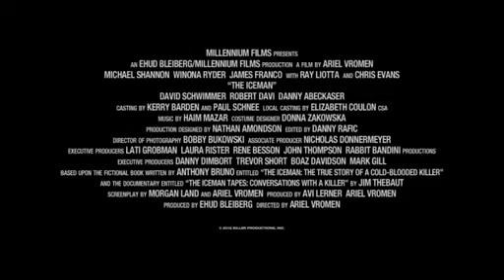The Iceman Bande annonce VO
Date de sortie
05/06/2013
Réalisé par : Michael Shannon (II), Chris Evans
Avec :Ariel Vromen
Genre :
Thriller
Synopsis :